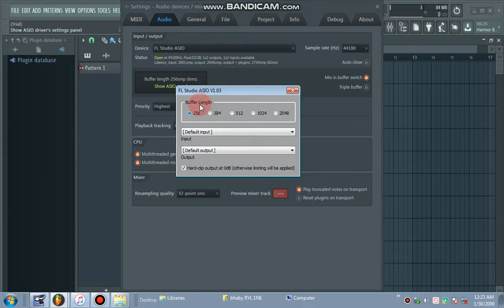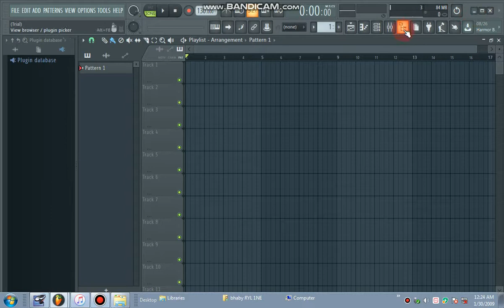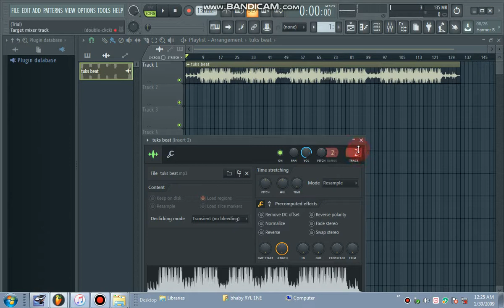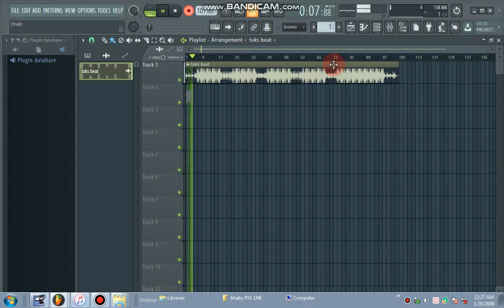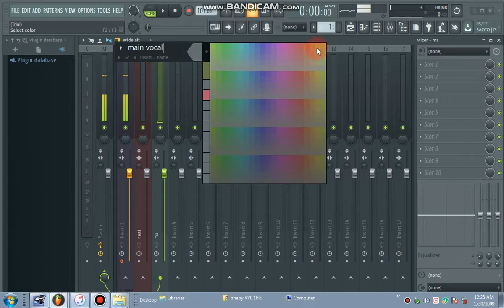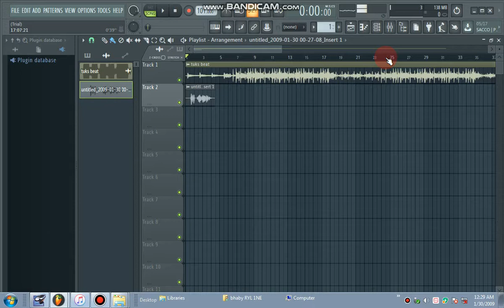FL STUDIO 20 | PAANO BA MAG RECORD | FOR BEGINNERS